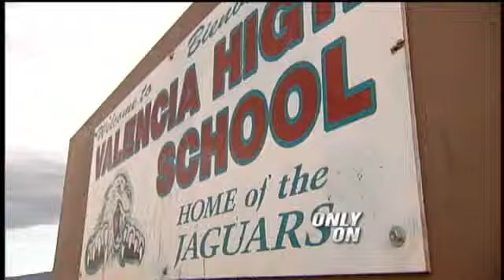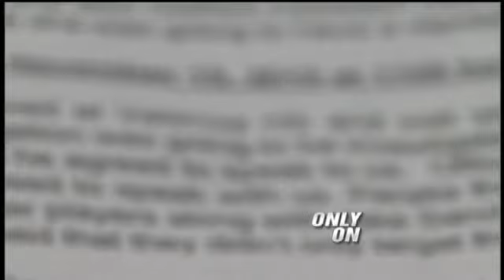Attorney Of Possible Hazing Victim Speaks Out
VALENCIA HAZING